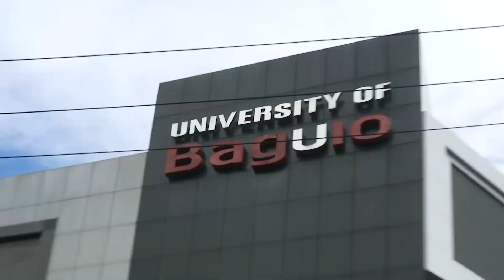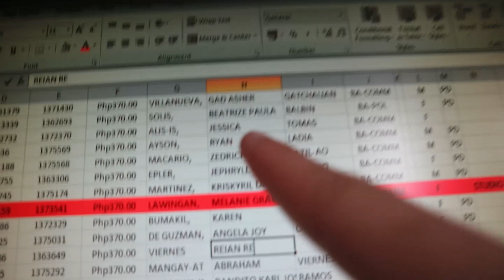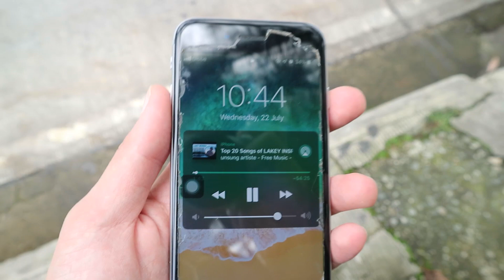"Grad pic part 2" | EP.9 Ian Viernes Vlog 2020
So this day I successfully had my graduation pic and it was an exhausting yet fulfilling day nonetheless. I hope that you have a great day =)

R.A.K. (Random Act of Kindness) :
1.) 2:50
2.) 4:54

Track Names:

Elevate - LAKEY INSPIRED
Papa Dolla - LAKEY INSPIRED
Saturdays  - LAKEY INSPIRED
Smile - LAKEY INSPIRED